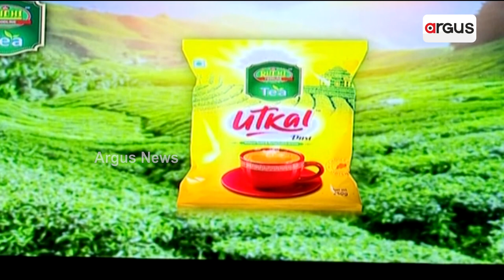ରୁଚି ଫୁଡ୍ ଲାଇନ୍‌‌ ପକ୍ଷରୁ ରୁଚି ଚା’ର ବିଜ୍ଞାପନ ଲୋକାର୍ପିତ || Ruchi || Bhubaneswar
ଆଜି ଭୁବନେଶ୍ବରର ଏକ ଘରୋଇ ହୋଟେଲରେ ଓଡ଼ିଶାର ଘରେ ଘରେ ପରିଚିତ ରୁଚି ଫୁଡ୍ ଲାଇନ୍‌‌ ପକ୍ଷରୁ ରୁଚି ଚା’ର ଜନ ସଚେତନତାମୂଳକ ବାର୍ତ୍ତା ସମ୍ବଳିତ ବିଜ୍ଞାପନ ଲୋକାର୍ପିତ ହୋଇଯାଇଛି।